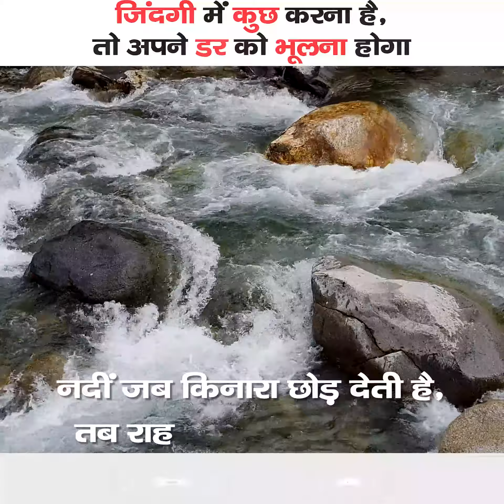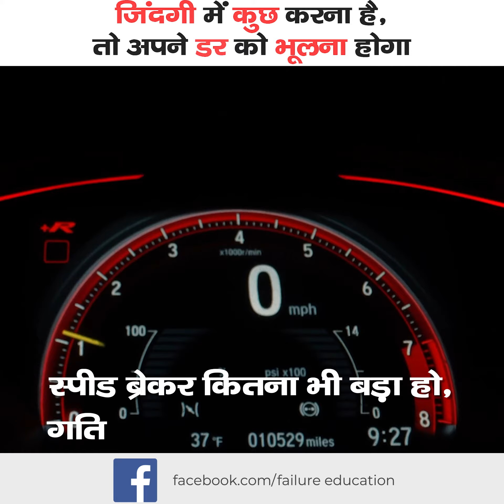जिंदगी में कुछ करना है, तो अपने डर को भूलना होगा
If you want to do something in life, then you have to forget your fear.
Motivation is the process that initiates, guides, and maintains goal-oriented behaviors. It is what causes you to act, whether it is getting a glass of water to reduce thirst or reading a book to gain knowledge. Motivation involves the biological, emotional, social, and cognitive forces that activate behavior. In everyday usage, the term "motivation" is frequently used to describe why a person does something. It is the driving force behind human actions. Motivation doesn't just refer to the factors that activate behaviors; it also involves the factors that direct and maintain these goal-directed actions (though such motives are rarely directly observable). As a result, we often have to infer the reasons why people do the things that they do based on observable behaviors. What exactly lies behind the motivations for why we act? Psychologists have proposed different theories of motivation, including drive theory, instinct theory, and humanistic theory (such as Maslow's hierarchy of needs). The reality is that there are many different forces that guide and direct our motivations.
Different types of motivation are frequently described as being either extrinsic or intrinsic:
1.Extrinsic motivations are those that arise from outside of the individual and often involve rewards such as trophies, money, social recognition, or praise.
2Intrinsic motivations are those that arise from within the individual, such as doing a complicated crossword puzzle purely for the personal gratification of solving a problem.

प्रेरणा क्या है?
प्रेरणा वह प्रक्रिया है जो लक्ष्य-उन्मुख व्यवहारों को आरंभ, मार्गदर्शन और बनाए रखती है। यह वही है जो आपको कार्य करने का कारण बनता है, चाहे प्यास कम करने के लिए एक गिलास पानी मिल रहा हो या ज्ञान प्राप्त करने के लिए एक किताब पढ़ना। प्रेरणा में जैविक, भावनात्मक, सामाजिक और संज्ञानात्मक बल शामिल हैं जो व्यवहार को सक्रिय करते हैं। रोजमर्रा के उपयोग में, "प्रेरणा" शब्द का प्रयोग अक्सर यह वर्णन करने के लिए किया जाता है कि कोई व्यक्ति कुछ क्यों करता है। यह मानवीय क्रियाओं के पीछे प्रेरक शक्ति है। प्रेरणा केवल उन कारकों को संदर्भित नहीं करती है जो व्यवहार को सक्रिय करते हैं; इसमें वे कारक भी शामिल हैं जो इन लक्ष्य-निर्देशित कार्यों को निर्देशित और बनाए रखते हैं (हालांकि ऐसे उद्देश्य शायद ही कभी प्रत्यक्ष रूप से देखे जा सकते हैं)। नतीजतन, हमें अक्सर उन कारणों का अनुमान लगाना पड़ता है कि लोग उन चीजों को क्यों करते हैं जो वे देखने योग्य व्यवहार के आधार पर करते हैं। हम क्यों कार्य करते हैं इसके लिए प्रेरणाओं के पीछे वास्तव में क्या है? मनोवैज्ञानिकों ने प्रेरणा के विभिन्न सिद्धांतों का प्रस्ताव दिया है, जिसमें ड्राइव सिद्धांत, वृत्ति सिद्धांत और मानवतावादी सिद्धांत (जैसे मास्लो की जरूरतों का पदानुक्रम) शामिल हैं। वास्तविकता यह है कि कई अलग-अलग ताकतें हैं जो हमारी प्रेरणाओं को निर्देशित और निर्देशित करती हैं।
प्रेरणा के प्रकार
विभिन्न प्रकार की प्रेरणा को अक्सर बाहरी या आंतरिक होने के रूप में वर्णित किया जाता है:
1. बाहरी प्रेरणा वे हैं जो व्यक्ति के बाहर से उत्पन्न होती हैं और अक्सर ट्राफियां, पैसा, सामाजिक मान्यता, या प्रशंसा जैसे पुरस्कार शामिल होते हैं।
2आंतरिक प्रेरणाएँ वे हैं जो व्यक्ति के भीतर से उत्पन्न होती हैं, जैसे किसी समस्या को हल करने की व्यक्तिगत संतुष्टि के लिए एक जटिल पहेली पहेली करना।
और हमें फेसबुक और इंस्टाग्राम पर फॉलो करें।